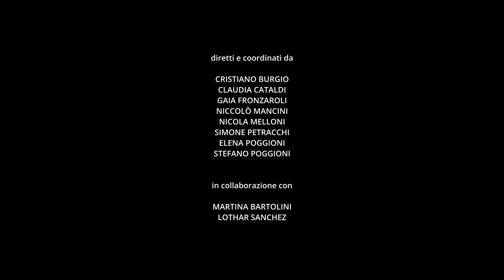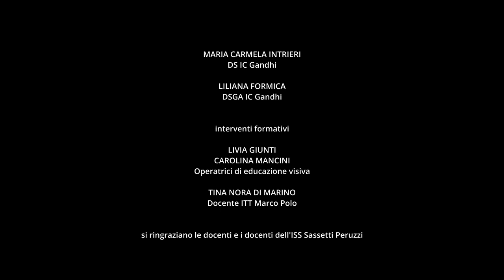La scelta di Akram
Iniziativa realizzata nell'ambito del Piano Nazionale Cinema e Immagini per la Scuola promosso da Ministero della Cultura e Ministero dell’Istruzione

realizzato da
KARIM ABIDI, ANTHONY CORANTE CAMPOS, STEFAN IFRIM, LORENZO NERI, AKMAL RADI, ROME SHURDHA e DENIS SINCA

interpretato da
MASSIMILIANO ANDREANI (Educatore), ANTHONY CORANTE CAMPOS (Pusher), ALICE FELLI (Fidanzata di Denis), AKMAL RADI (Akram), GIUSEPPE PALERI (Padre di Denis), DENIS SINCA (Denis) e SAMUELE VICIANI (Procuratore)

diretti e coordinati da
CRISTIANO BURGIO, CLAUDIA CATALDI, GAIA FRONZAROLI, NICCOLÒ MANCINI, NICOLA MELLONI, SIMONE PETRACCHI, ELENA POGGIONI
e STEFANO POGGIONI

MARTINA BARTOLINI e LOTHAR SANCHEZ

musiche composte ed eseguite dagli alunni e alunne dell'indirizzo musicale dell' IC Gandhi
LEOPOLDO GIACHETTI e LEONARDO PAPPAIANNI

Il film è stato prodotto nell'ambito del progetto
FINZIONI REALI

promosso da
ISTITUTO COMPRENSIVO GANDHI
I.I.S. CELLINI TORNABUONI I.I.S. SASSETTI PERUZZI
di Firenze

COOPERATIVA IL GIRASOLE
RUMI PRODUZIONI
THE FACTORY PRD